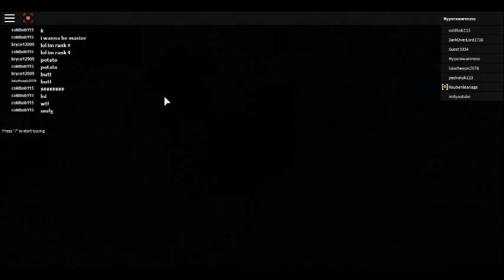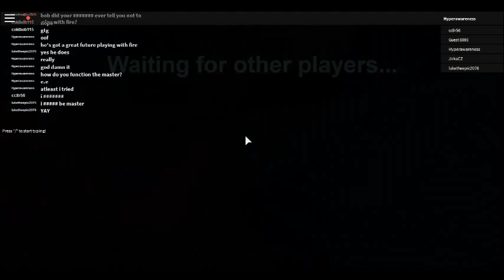Disaster Master - Locard - Playthrough - Part 1